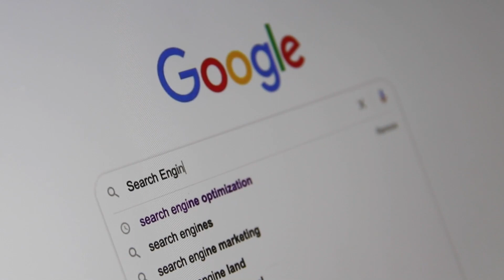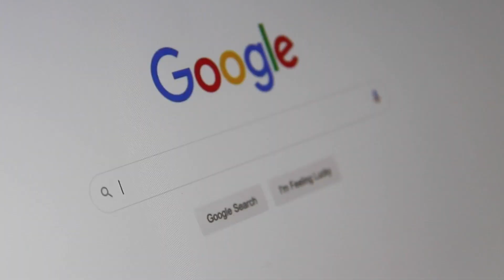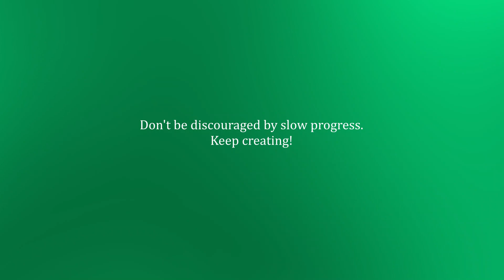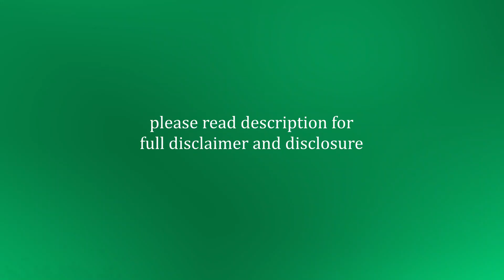Boom! My Medium Article Hit Google's First Page Overnight!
Struggling to rank on Google? My Medium article hit #1 overnight! Learn my SEO secrets & content strategy to skyrocket your website traffic.
👉 Read my blog post about the best marketing automation tool for your email marketing needs
On this channel, I share with you ways to make money online and digital marketing strategies that can help you grow your business and make it successful.
I will respond with a personal reply as soon as I can.

The information provided in this video is for general informational purposes only. The video creator is not a medical professional, and the content should not be considered a substitute for professional medical advice, diagnosis, or treatment. Always seek the advice of your physician or other qualified health provider with any questions you may have regarding a medical condition. The author and publisher do not endorse any specific products, treatments, or medical providers mentioned in this book. Reliance on any information provided in this book is solely at your own risk.